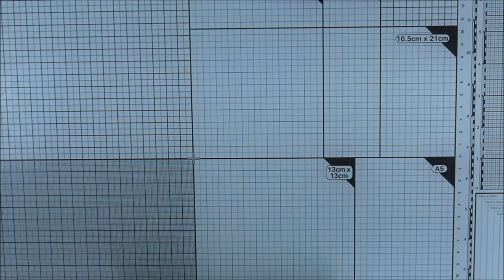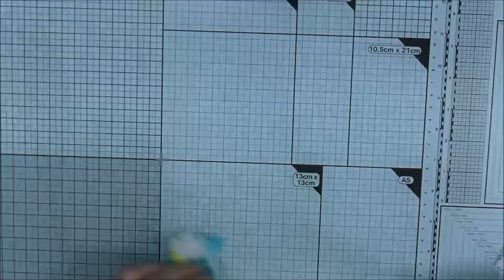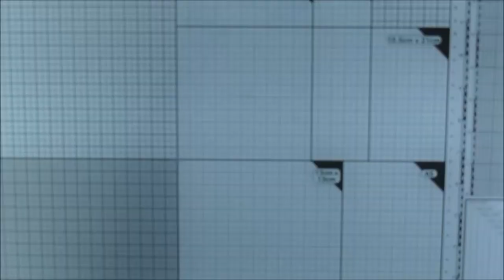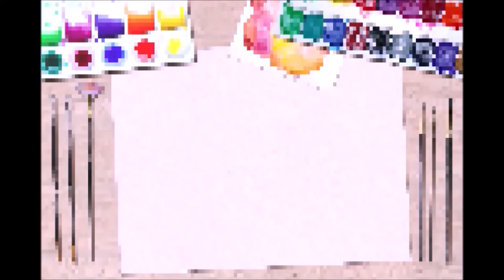[TUTO CARTERIE #73] Carte n°1 partenariat Kokorosa Studio : Happy birthday sous les étoiles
🔸🔹Déroulez, c'est rempli d'info !!🔹🔸

Je vous propose aujourd'hui le premier tuto pour le partenariat avec la boutique KokorosaStudio.fr !

Et je vous rappelle que vous avez le droit à une réduction de 20% sur votre commande avec le code L1432, alors n'hésitez plus à craquer sur le site !!